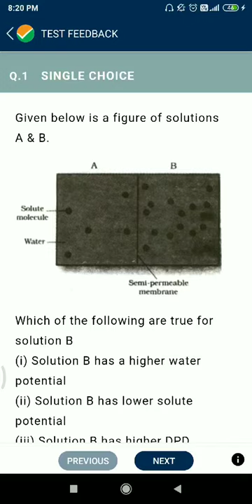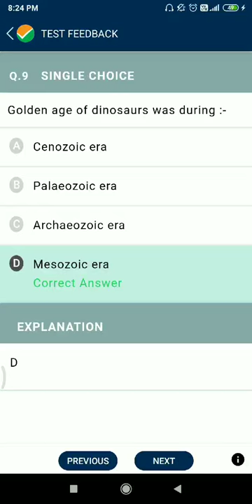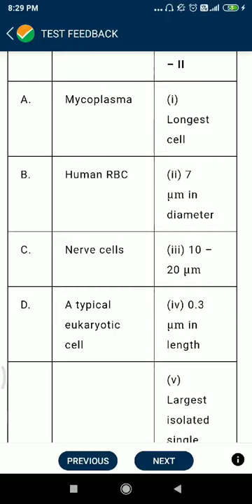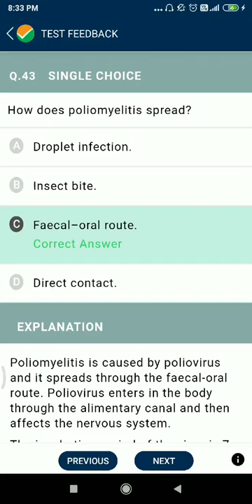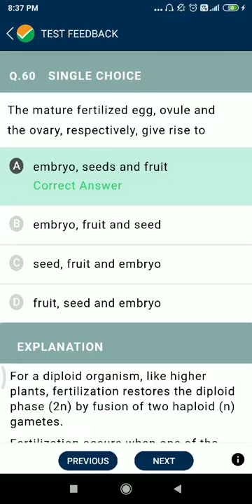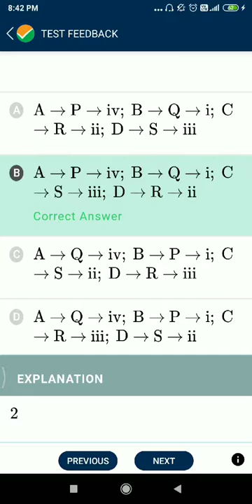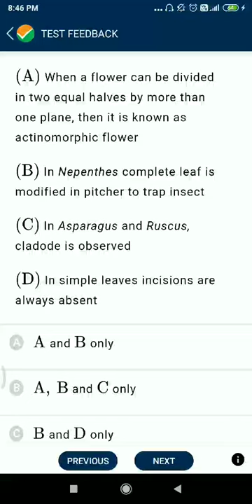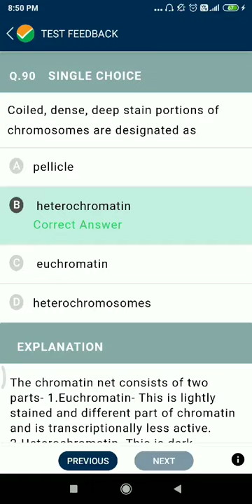NTA Abhyas NEET TPC - 27 | 2021